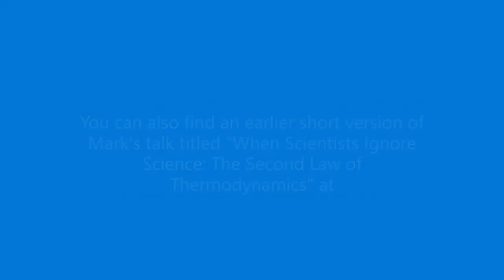The Scientific Law That Makes Evolution Impossible – Mark Champneys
Video recording was not done on May 20, 2022. The video recording of a similar talk titled "The 2nd Law of Thermodynamics: Making Everything Else Moot" done on December 1, 2021 can be found You can also find an earlier short version of Mark's talk titled "When Scientists Ignore Science: The Second Law of Thermodynamics" Copy and paste the location in your web browser.

Evolutionists can run, but they cannot hide from the law. So why does everyone seem to avoid the subject of the second law of thermodynamics, both evolutionists, AND creationists? This lecture will take the mystery out of this foundational law of science, and explain its proper application to virtually everything… especially evolution. In science, laws make theories moot. So let’s face up to the law, and use our most powerful weapon!

Mark Champneys was born a fifth-generation Mormon, but became an evangelical Christian in 1973 after studying Romans. His journey as a truth-seeker led him into counter-cult ministry, teaching, and evangelism. His ministries include evangelism training to reach Mormons, children, and atheists. Mr. Champneys has authored six tracts, is a videographer, and regular conference lecturer. He wrote and produced the video documentary Evolution Demolition, as well as numerous other short videos on creation. Most recently, after much study, Mark produced a documentary on the second law of thermodynamics, entitled When Scientists Ignore Science.